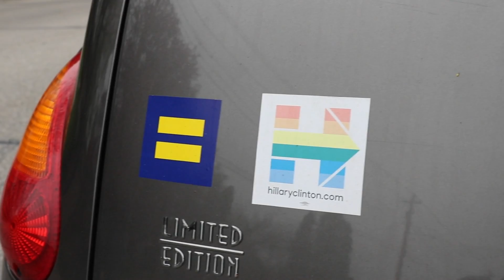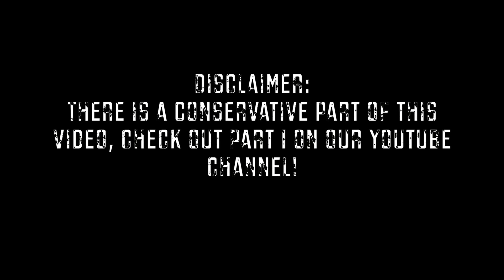A School Divided Part II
With the presidential election ahead, political divisiveness has entered the school, but are some parties represented better than others?